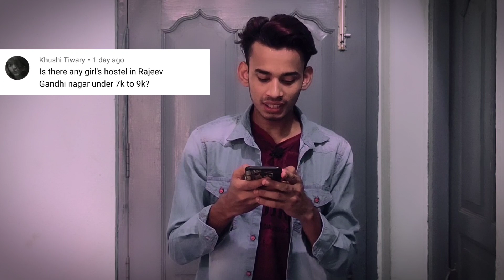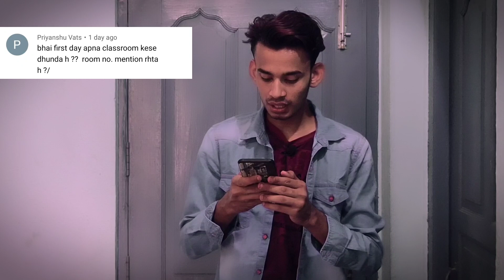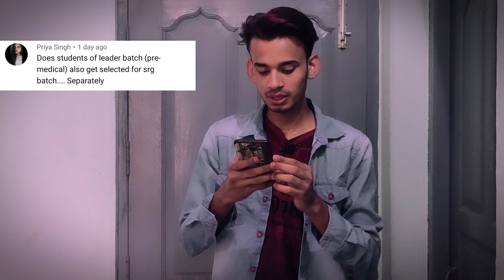Monday Comment Box 🔥🔥 Watch Before Going To Kota 👍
So Gys Aaj Hai Monday Aur Aaj Humne Comments Ke Uppar Video Banaya Hai IHope Aapko Video Pasand Aaeaga